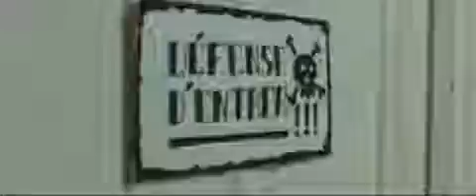LOL - laughing out loud - Deutscher - German Trailer